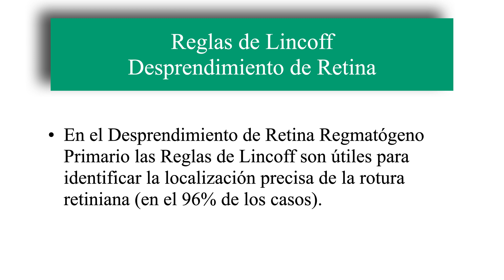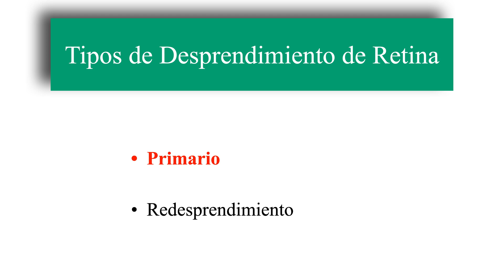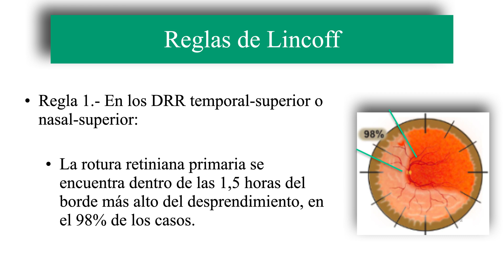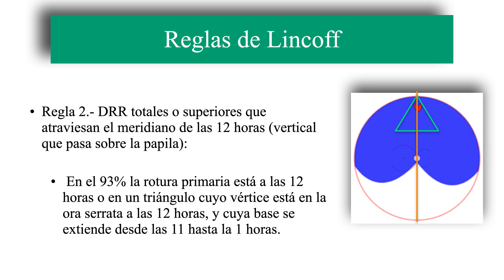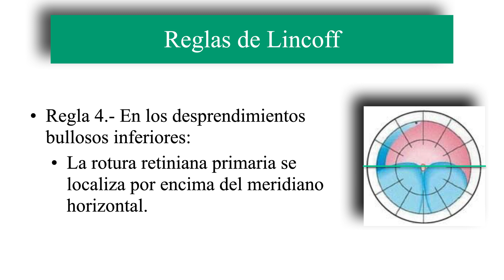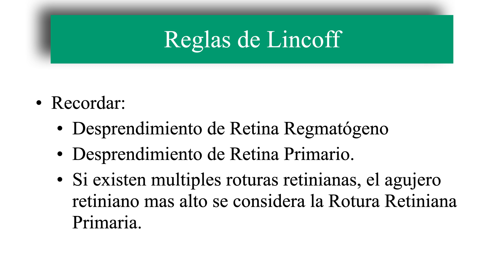Reglas de Lincoff. Desprendimiento de Retina.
Las reglas que vamos a comentar fueron descritas por Lincoff en 1971 para localizar la rotura retiniana primaria en el Desprendimiento de Retina Regmatógeno. Posteriormente a esa fecha se replantearon, apareciendo una nueva versión modificada, pero en este video hablaremos de las reglas de Lincoff originales, las descritas por él en el año 1971.

Podemos describirlas como unas reglas muy útiles que nos permiten identificar la localización precisa de la rotura retiniana, en el 96 % de los casos de Desprendimiento de Retina Regmatógeno Primario.

🟢 El hecho de ser Miembro 😎 además te da acceso exclusivo a:
Gracias!! 😀👍.

🇪🇸 Subtítulos en Español Revisados.